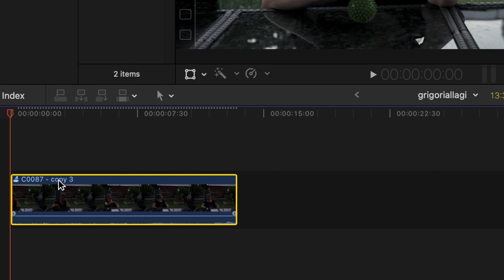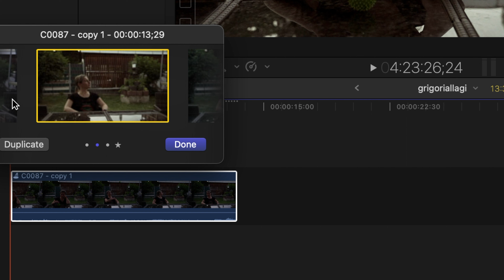εναλλαγή ρυθμίσεων στον Final Cut Pro- Final Cut Pro Greek Tutorials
Final Cut Pro Greek Tutorials είναι η σειρά με Tutorials για τον Final Cut Pro. Σε αυτό το βίντεο θα σου δείξω πώς να κάνεις γρήγορα εναλλαγή ρυθμίσεων, όταν έχεις επεξεργαστεί ένα clip.

Artemis Gear:
Sony a 7 IV*
my MacBook Pro*
Rode Mic NTG*
iPhone 12 Pro*
iPad Mini 6*